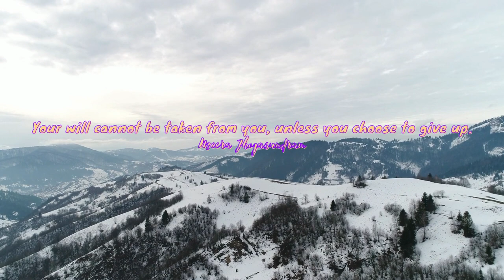Empowering Quotes (193) - Guard your will